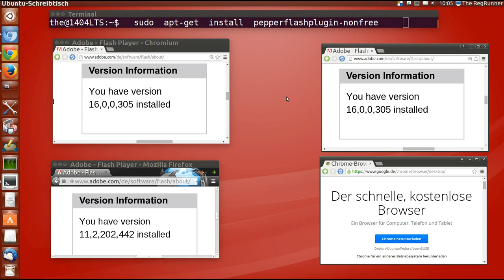Aktueller Flash Player für Linux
sudo apt-get install chromium-browser
sudo apt-get install pepperflashplugin-nonfree